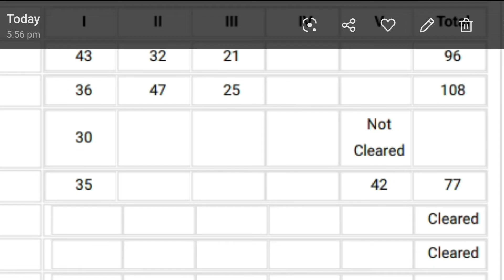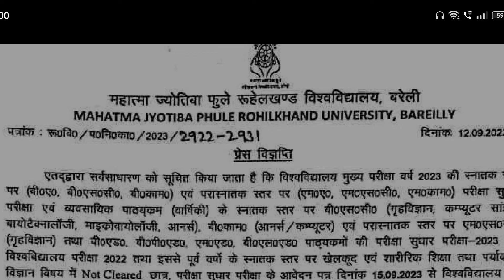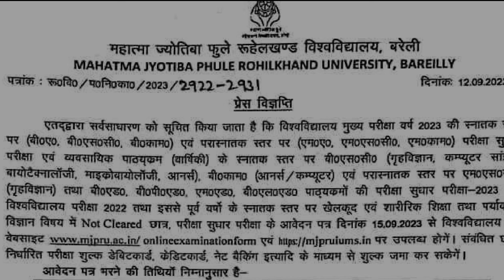Mjpru Result 2023, 2022 रिजल्ट में Not Clear है Improvement Exam form Not Clear solution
Mjpru Result 2023, 2022,  रिजल्ट में Not Clear है improvement exam forrm Not Clear solution